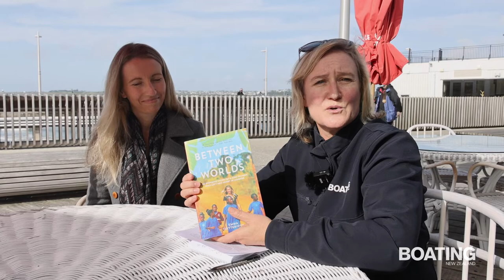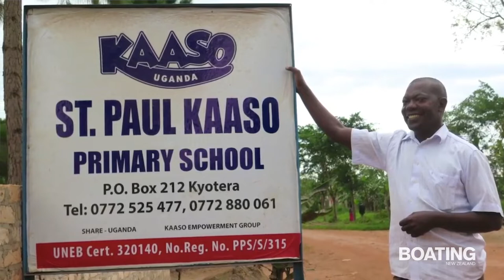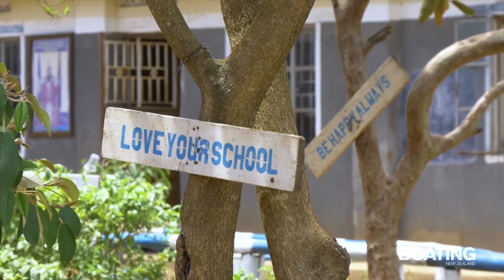Between Two Worlds - Interview with Emma Outteridge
The glittering world of the America’s Cup, with its multi-million dollar campaigns, champagne sponsors and privileged participants, might seem completely incompatible with a charity school in central Africa. But Emma Outteridge, a Kiwi woman with a strong sense of compassion and a drive to make a difference, has brought these two vastly different worlds together — and she’s written a book, Between Two Worlds, about her experiences.                                                                                           v3.4